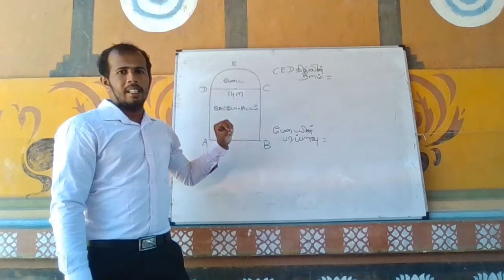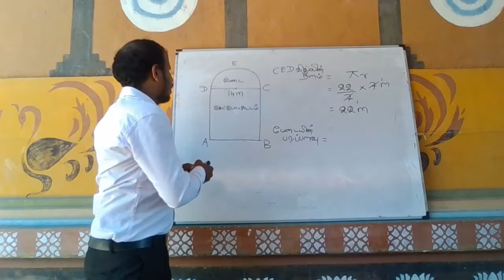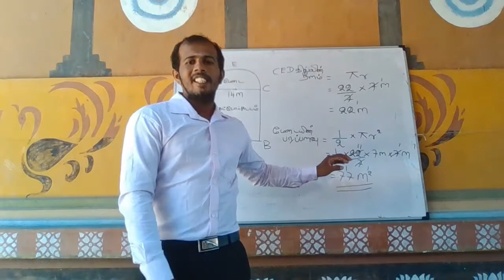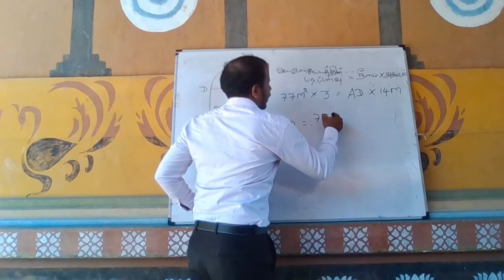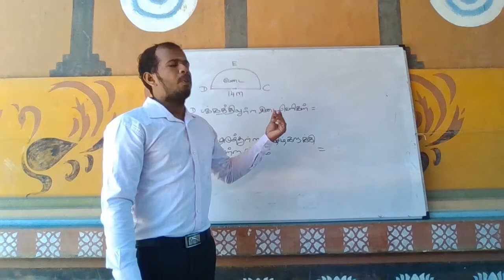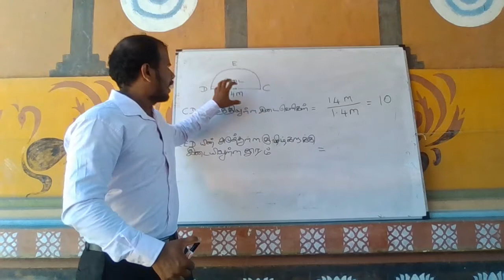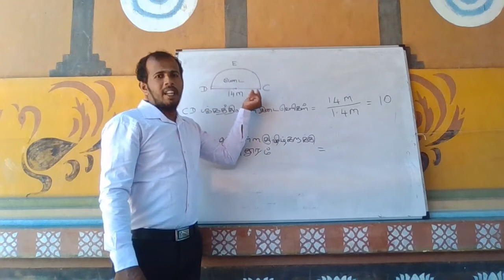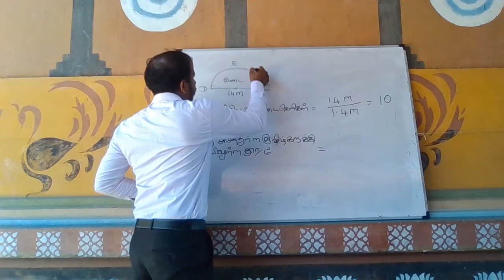2016 o/l Maths past paper part 1 B(05) questions in tamil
2016 o/l Maths past paper review

►Learn Maths & Science